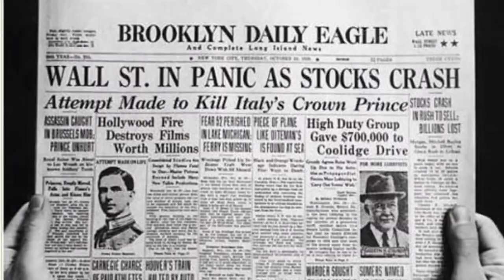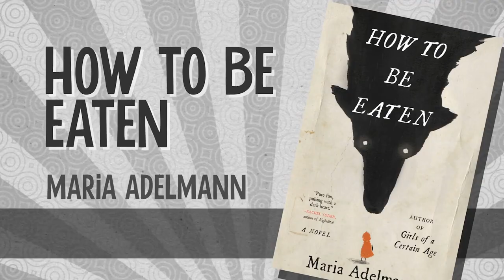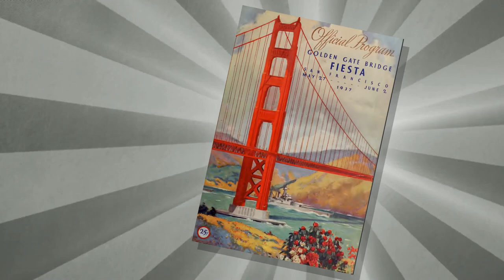Golden Gate Bridge Opening Day, 1937 & Two New Books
In this episode, we get excited about two new book releases: 'Trust' by Hernan Diaz and 'How to Be Eaten' by Maria Adelmann. Then we get nostalgic for the Opening Day on the Golden Gate Bridge in 1937.

BOOKS
Trust by Hernan Diaz

DISTRACTION OF THE WEEK
Treat yourself to the Official Program for the Golden Gate Bridge Fiesta

The Library of Lost Time is a Strong Sense of Place Production!